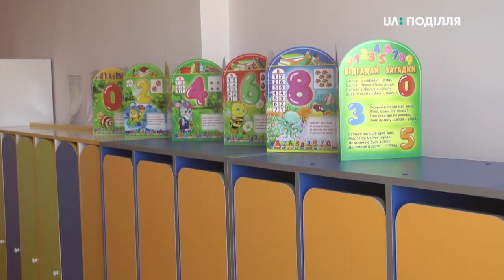350 дітей вступили до дитячого садочку «Кобзарик» у мікрорайоні Озерна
53 мільйони гривень витратили на будівництво нового дитячого садочку у хмельницькому мікрорайоні Озерна. Сьогодні 350 дітей розпочали навчання у цьому закладі. Завідуюча садочку №9 «Кобзарик» Людмила Королишина розповіла, сформували 11 груп. В кожній, в середньому, 30 дітей. Додає, це перший дитячий садочок за 25 років, який відкрили у мікрорайоні Озерна.